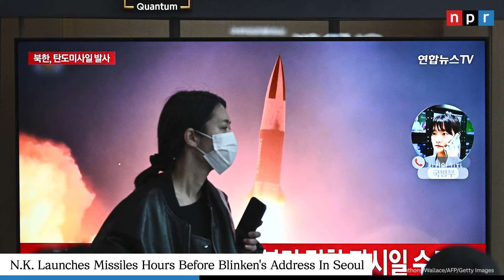Trump Warns Of ‘Bloodbath’ If Biden Wins, Drawing Condemnation | NPR News Now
0:00 Today’s Top Stories
0:02 Trump's Remarks Draw Condemnation
0:54 Israel Raiding Gaza Hospital Again
1:07 North Korea Launches More Missiles
2:02 HUD Pushes New Approach To Housing Vouchers

Cover Photo: Kamil Krzaczynski / AFP via Getty Images